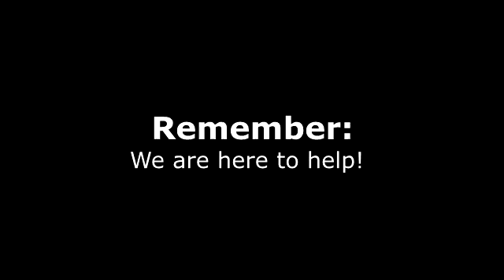State of the union - Martial Arts 2015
My views on Martial Arts for 2015